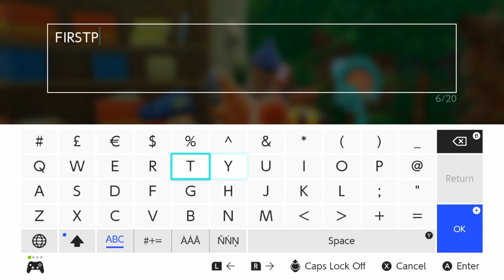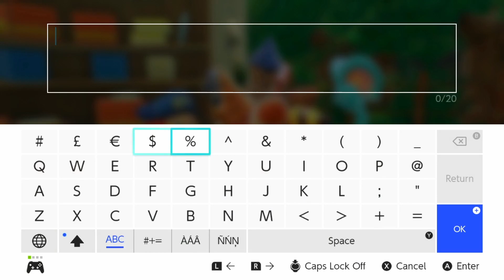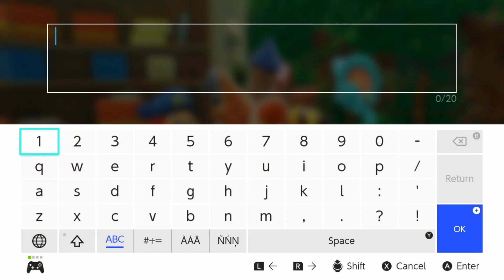Kirby™ and the Forgotten Land-World 2 - Everbay Coast : Full Walkthrough 100%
Float off on an all-new adventure as the powerful puffball, Kirby. Explore in 3D stages as you discover a mysterious world with abandoned structures from a past civilization—like a shopping mall?! Copy enemies’ abilities like the new Drill and Ranger and use them to attack, explore your surroundings, and save the kidnapped Waddle Dees from the ferocious Beast Pack alongside the mysterious Elfilin. Hope you’re hungry for an unforgettable adventure!

Get a mouthful of real-world objects for all-new, powerful transformations

Feeling hungry? Kirby can inhale real-world objects and transform using Mouthful Mode! Why get one drink from a vending machine when you can swallow the whole thing? Then, use your boxy body to shoot out cans at baddies. Consume a car to gain some wheels and slam through walls. Sit back and take it all in...literally.

Join up with a pointy partner, Bandana Waddle Dee, in co-op play

Pass a Joy-Con™ controller to a buddy to play as the spear-wielding Bandana Waddle Dee and help each other explore and battle through this colorful world. While Kirby can float and inhale enemies, Bandana Waddle Dee can spin and stab with his sturdy spear. Find friendship in this forgotten world and save the Waddle Dees!

Float over obstacles and fight through enemies on your way to each stage’s goal as you slash, poke, freeze, and hammer using Kirby’s copy abilities. The tough puff is truly put to the test in dynamic boss battles that will keep you dancing about the arena. Choose from two difficulty modes for either a light, breezy adventure or a more challenging experience.

Each themed stage you travel through will hide several friendly Waddle Dees in peril! Save them to grow the home base of your adventure, the once-deserted Waddle Dee Town. The Waddle Dees you rescue will unlock shops, leaderboards*, and the ability to evolve copy abilities to make them stronger. You’ll also be able to enjoy some of the townsfolk’s favorite games. Use compatible amiibo™ accessories** or Present Codes at Waddle Dee-liveries for useful in-game items. Track down cute collectibles to give Kirby’s house some extra charm either at the Gotcha Machine Alley or during your adventure.